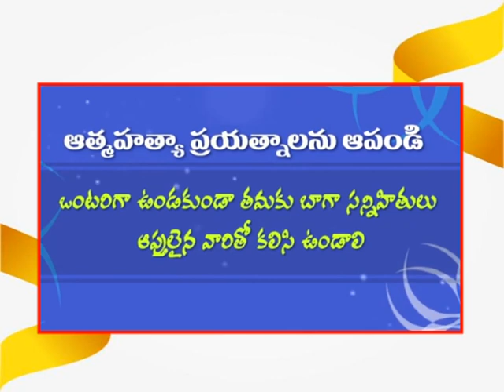World suicide prevention day 2020